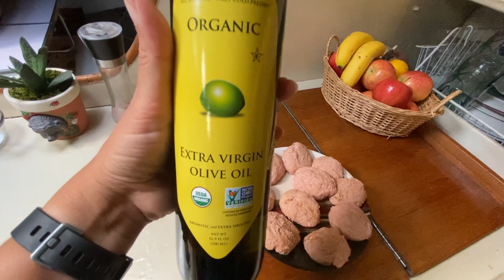Готовлю на Яхте. Супер котлеты с трех ингредиентов. Красивые виды вечерней пристани в Америке.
Привет. Меня зовут Лида. Я проживаю в Америке. Поделюсь с вами моими впечатлениями о стране, проживании на яхте, интересными путешествиями. Обзорами на тематические парки, магазины, рестораны, косметику. Расскажу свою историю личных отношений с американцами. Добро пожаловать в мою жизнь.